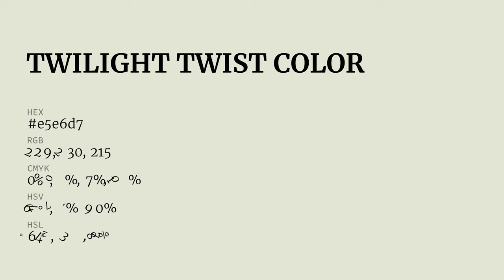Twilight Twist color e5e6d7 hex color - Green color - Cool color e5e6d7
What color is Twilight Twist ? e5e6d7 hex color - Green color - Cool color e5e6d7

Hex e5e6d7 Color Code is also known as Twilight Twist color.